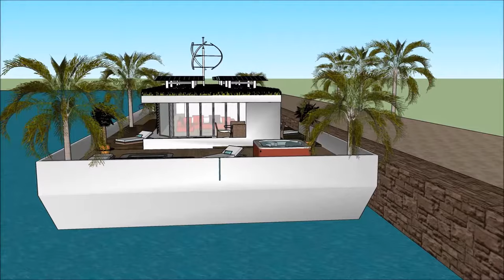Houseboat Arcana in Amsterdam MS 3 Gebroeders Nemo Oasis Hoouseboats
The aHouseboat Arcana in Amsterdam MS 3 Gebroeders Nemo Oasis Hoouseboatswhere people can rent the Lake Powell Houseboat Barge. The Houseboat Arcana in Amsterdam MS 3 Gebroeders Nemo Oasis Hoouseboats includes an Extravagant Barge Design ready for the extravagant user to rent the barge Lake Powell Houseboat.

The Houseboat Arcana in Amsterdam MS 3 Gebroeders Nemo Oasis Hoouseboats has three level plans with basement underneath it, which consist all the facilities needed for the renter. The Houseboat Barge has a unique modern contemporary design with unique architectural features. It has its own lounge area with gorgeous view of the bay.